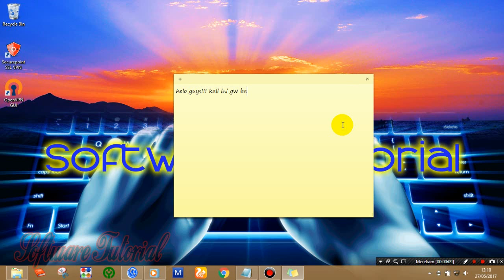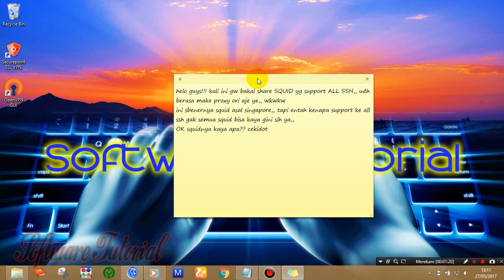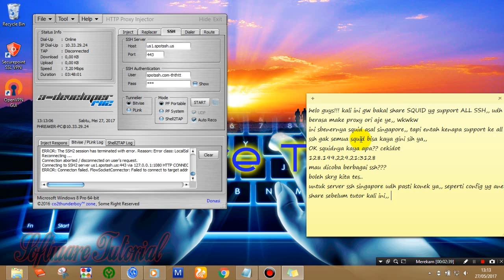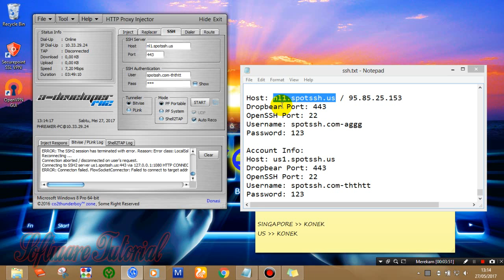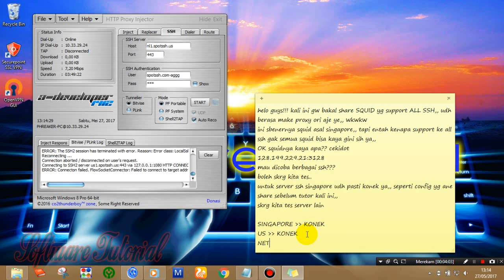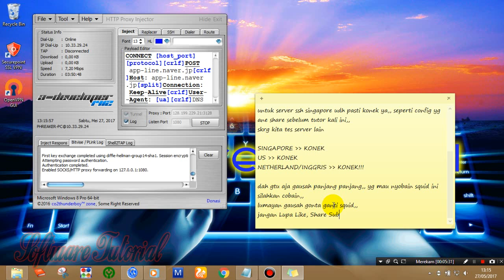Tutorial - Kereeeen... Proxy Squid Support ALL SSH SERVER!!!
Berikut adalah Tutorial:
Proxy Squid Support ALL SSH !!!
gak perlu gonta ganti squid lagi dah,,
langsung coba aja gan,,
berasa pake proxy ori :D